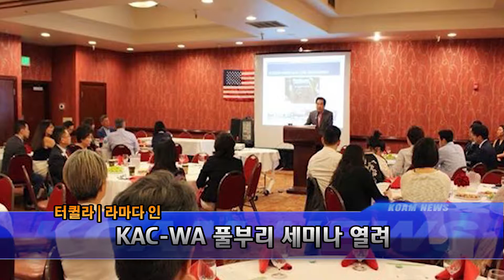[코엠 TV]_KAC WA 풀부리 세미나_[KOAM-TV]